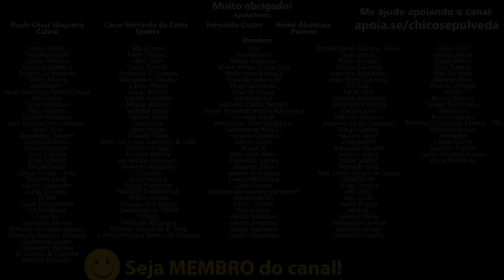Motos 2 tempos e nostalgia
🔹Faça uma doação em Bitcoin ou Ethereum:
BTC: bc1ql5esj3ctne5gv9mqg54j4gsns280fpu3jfxqjm
ETH: 0x16be8dc1D7f74c1CB2AA2e02089EA5f5fd168bc3